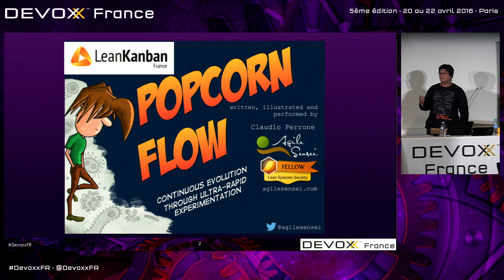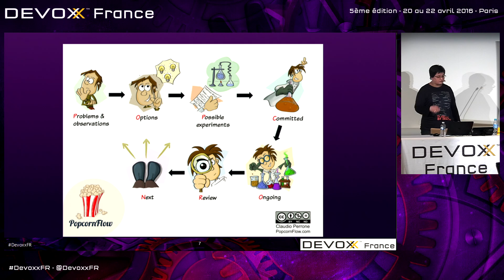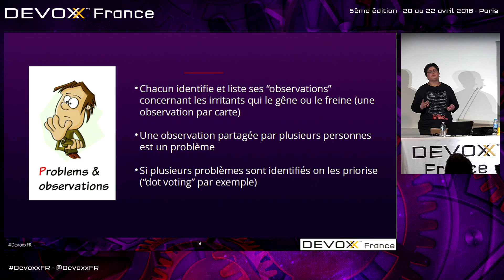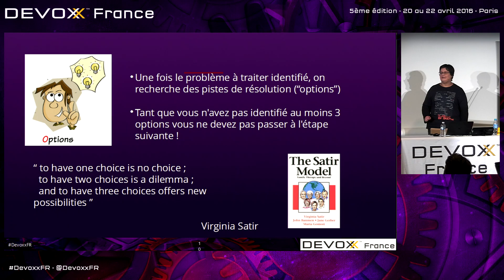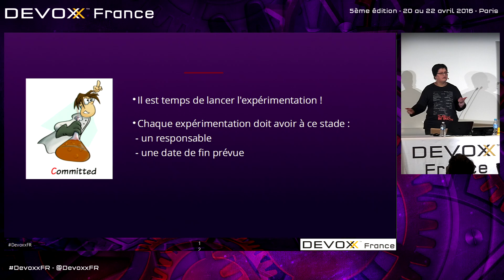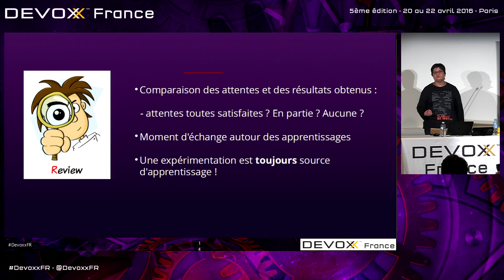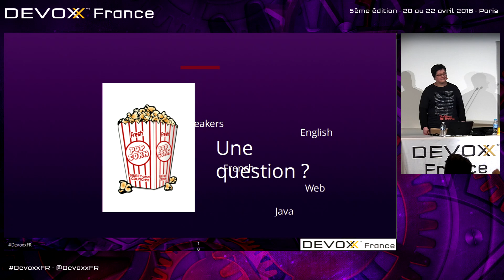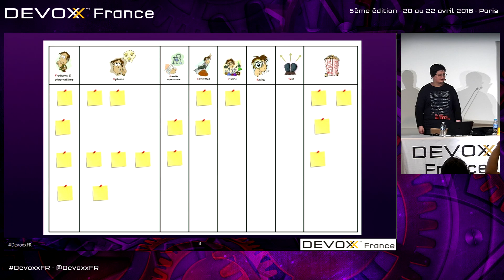Boostez votre amélioration continue avec Popcorn Flow ! (Anne Gabrillagues)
Popcorn Flow est une démarche d'amélioration continue basée sur l'expérimentation. Elle repose sur 3 principes biens connus des agilistes :

« If change is hard, make it continuous. »
« Everybody is entitled to their own opinion, but a shared opinion is a fact »
« FAIL = First Attempt In Learning »
Popcorn Flow propose une approche ludique et visuelle visant à vous permettre :

d'identifier vos problèmes
d'en prioriser le traitement
de lister les pistes de résolution
de les explorer rapidement afin d'en tirer un plan d'actions.
Loin d'être réservée aux contextes agiles et simple à mettre en œuvre, cette démarche a fait ses preuves dans différents contextes, y compris hors IT.

Venez en découvrir les principes et la mécanique., et ajoutez une pincée de Popcorn à votre quotidien !